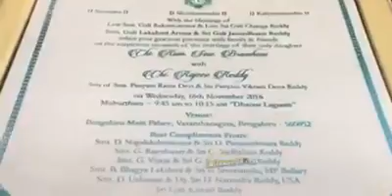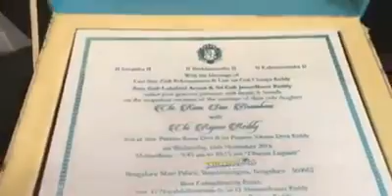Janardhana reddy daughter marriage invitation